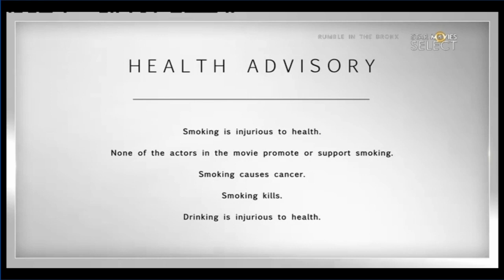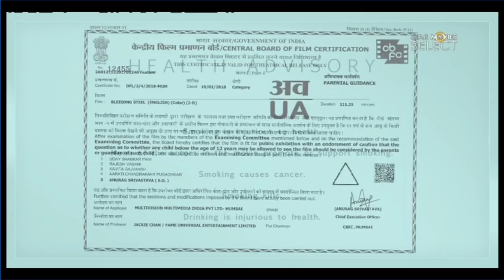STAR Movies Select Continuity (15 April 2023)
credits to placeholder tv